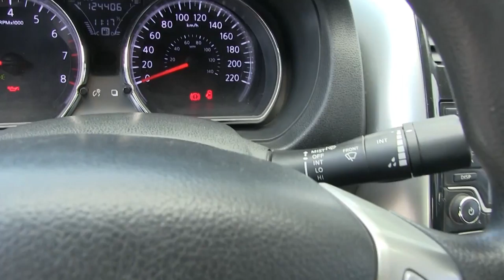Nissan / Versa / 2016 - K419628